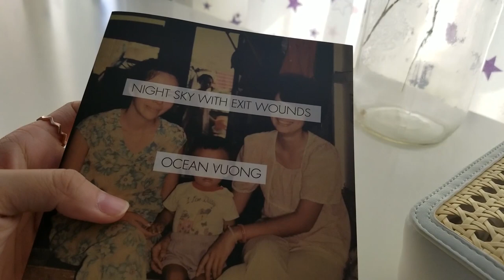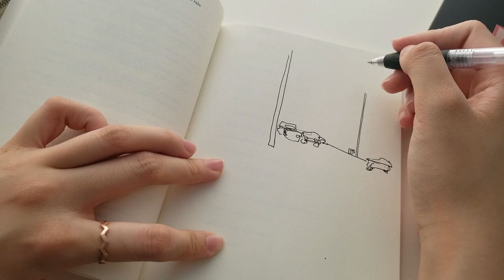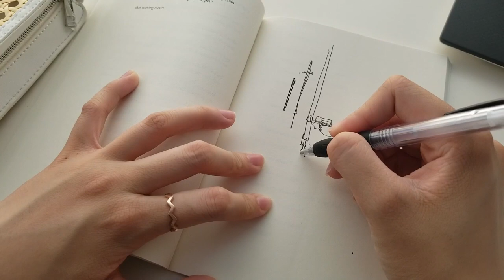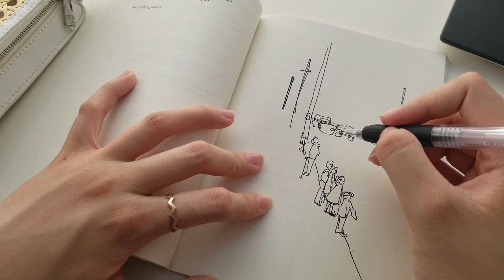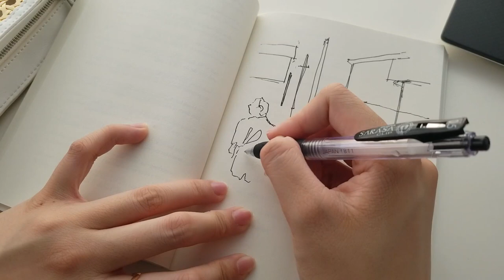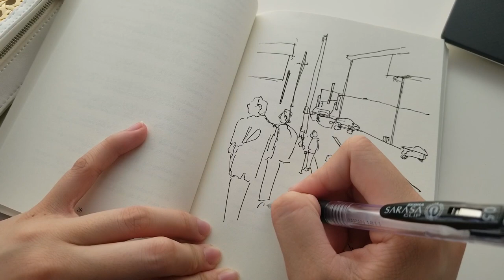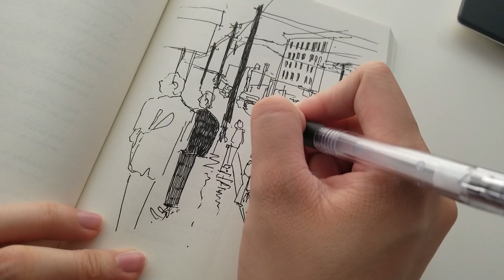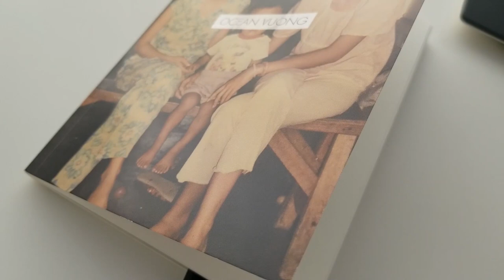i love fred herzog photos so i draw them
💖[author's note]
hello all :) i hope you're healthy & happy. i've realized that when it comes to creating content of any kind, i'm always a little bit afraid to make it & share it, but there isn't really any way to improve at any kind of craft without practice. i think i've always been reluctant to create content for youtube because i'm scared i'll be bad at it, but then there's no way to create good content if you don't create bad content first!

i hope that you've all been doing fine during this scary time, & that you have found a way to keep yourself company & stay connected with people and things that you love. i hope to talk to you very soon, and thank you so much for tuning in!!
love,
jess

･ﾟ☆ tools
video: samsung galaxy s8

Night Sky with Exit Wounds by Ocean Vuong